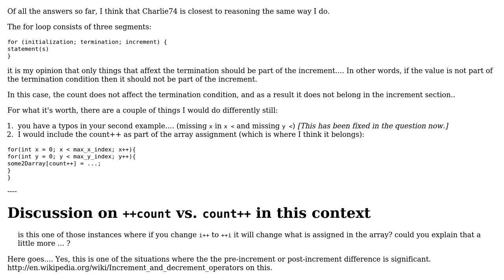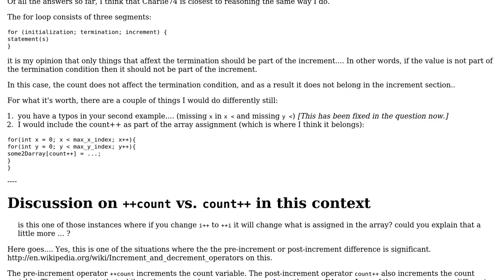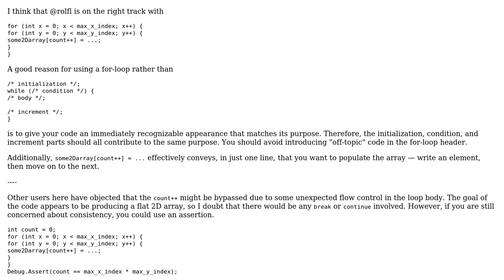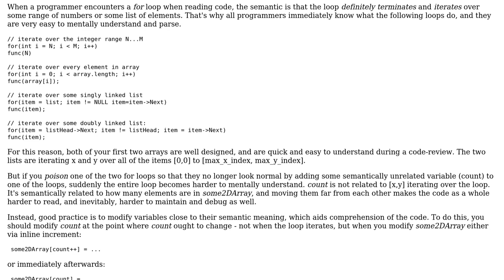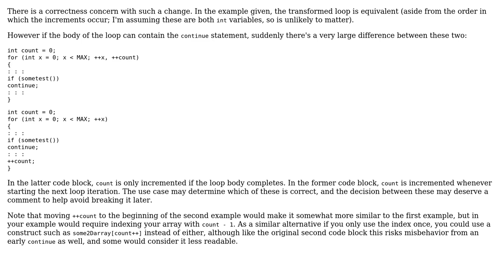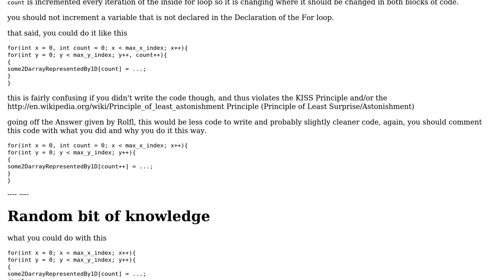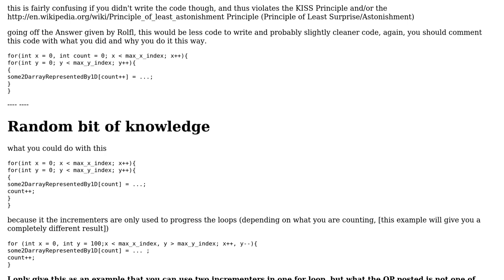Code Review: Is it bad practice to increment more than one variable in a for loop declaration?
With thanks & praise to God, and with thanks to the many people who have made this project possible! | Content (except music & images) licensed under CC BY-SA | Music | Images & others | With thanks to user rolfl user Michael Urman user Matt user Malachi user elvispt user Charlie74 user afuzzyllama user 200_success and the Stack Exchange Network Trademarks are property of their respective owners. You are responsible for your own actions.